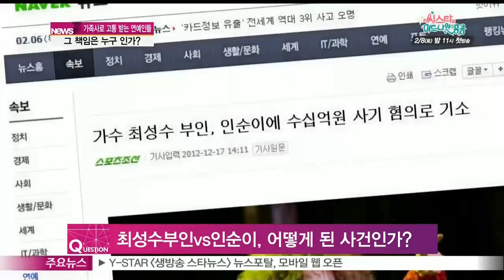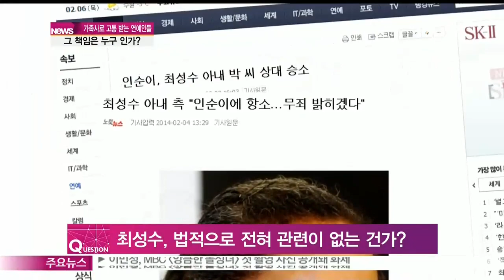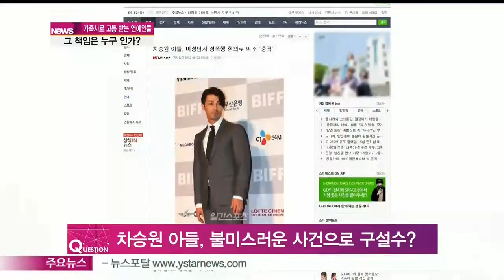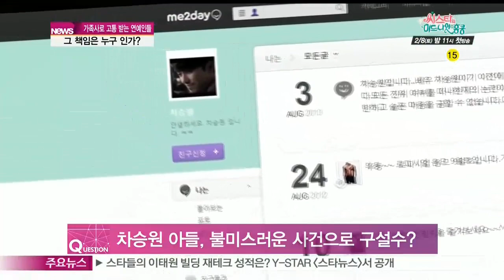[Y-STAR] Stars who suffer from family history ([ST대담] 가족사로 고통받는 연예인들...책임은 누구인가?)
가수 최성수씨가 아내 박모씨와 가수 인순이씨간 분쟁으로 구설에 올랐습니다.

최성수씨와 직접 관련이 있는 일은 아니지만 아내가 이 사건에 연루되면서 힘든 시간을 겪고 있는데요.

연예인들은 자신의 잘못이 아니지만 가족의 일로 고통받는 경우가 적지 않습니다.

스포츠한국 안진용기자와 함께 이야기 나눠보겠습니다.

Q) 최성수씨와 인순이씨의 사건은 어떻게 된 건가요?

A) 두 사람 간 직접 관련이 있는 사건은 아니고요. 최성수씨의 아내 박씨와 인순이씨간 분쟁이 생긴 겁니다. 인순이씨는 서울 흑석동 고급빌라 신축 과정 중 수십억원을 투자했으나 원금과 수익을 보장받지 못했다고 주장하며 2011년 11월 아내 박씨를 서울중앙지검에 고소했는데요. 결국 무혐의 처분을 받자 재수사를 요구하며 서울고검에 항고했습니다